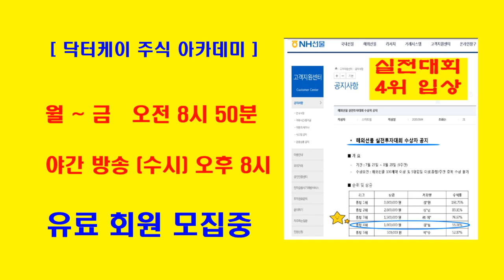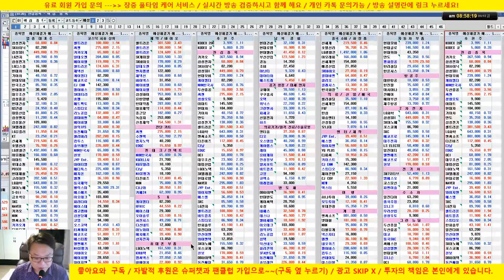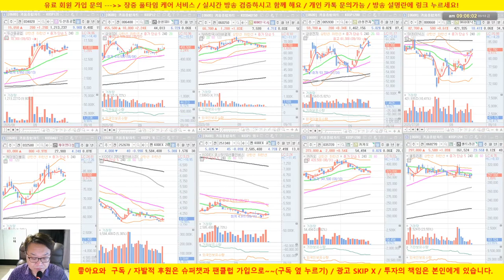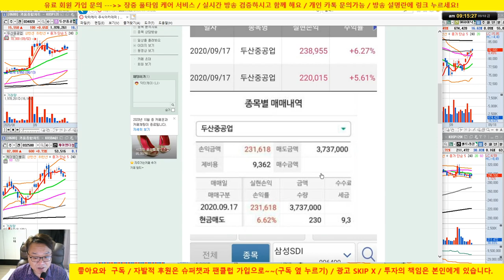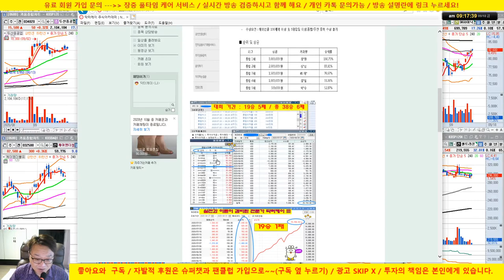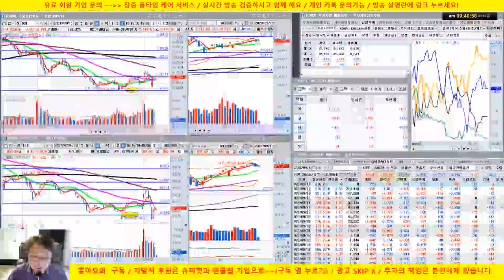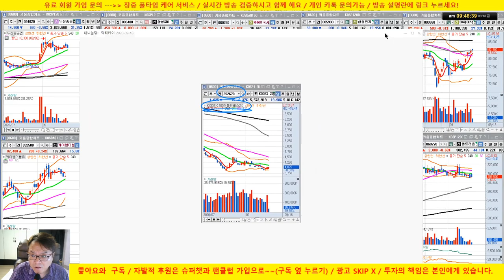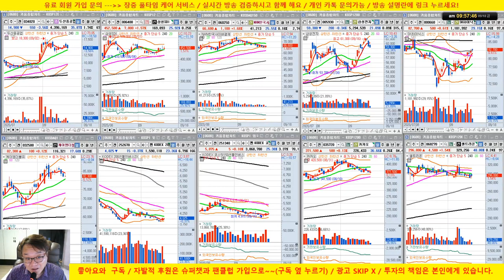[주식 생방송] 시장 변동성 확대 구간/ 양대 시장 5일선 이탈/위험관리 필요/20/09/18/닥터케이 주식아카데미/무료 추천주 & 종목상담/실전투자대회 입상자